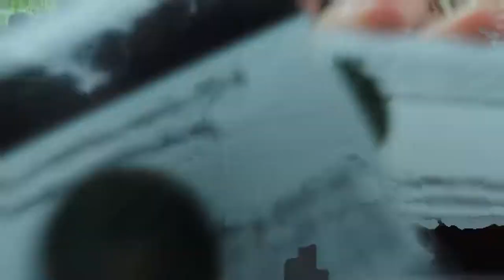Behind The Skis - A 60 Second Docu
A short documentary of Michigan State University's Ski Club